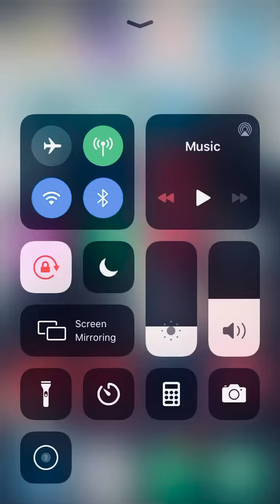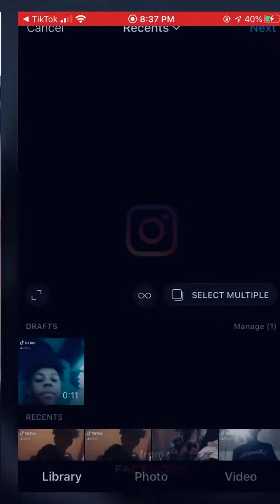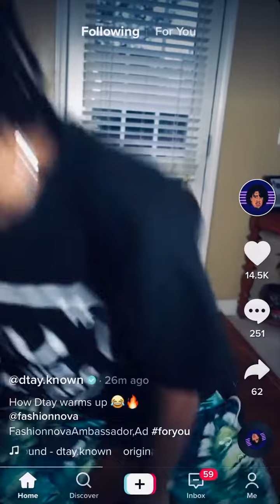February 5, 2020